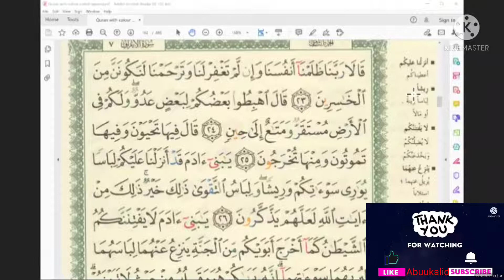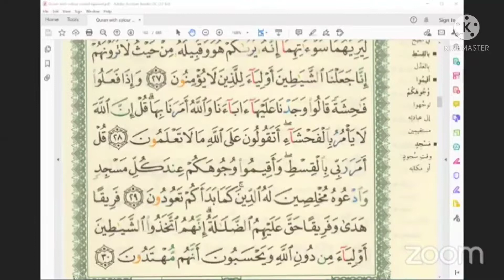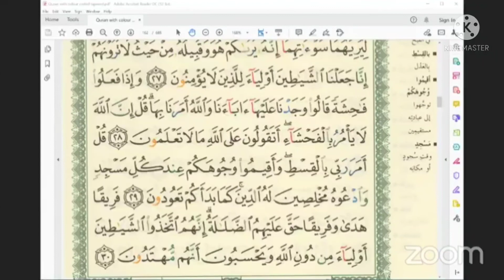DARSI 164FFAA TAFSIRAA SURAT AL-A'RAF AYATA (23-30)SHEIKH MOHAMMED WADO